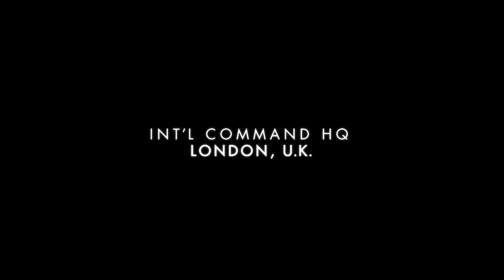Helen Mirren talks with Harkins Behind the Screens!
Tara Hitchcock sits down with Helen Mirren and director Gavin Hood to talk about their new movie Eye in the Sky.